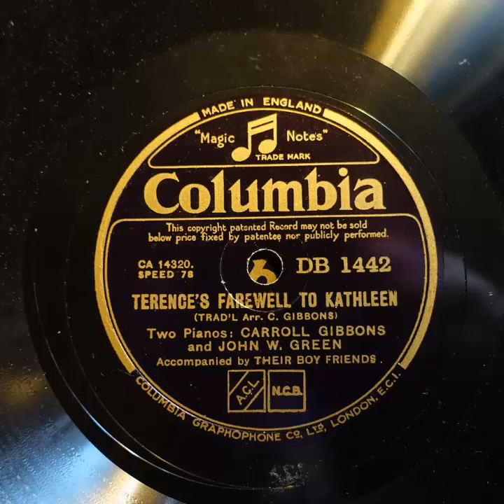Columbia DB 1442 Carroll Gibbons and John w Green Terence's farewell to Kathleen 1936